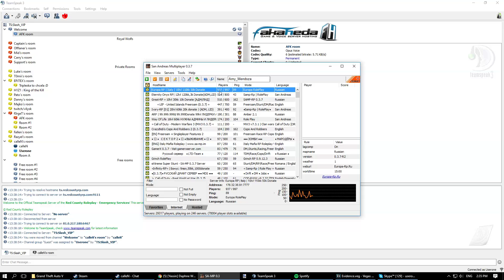Bitches Uprising (Italy Europe RP w/ calleN)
I miss the "bitches" team from FocoTDM, this brings back a lot of memories!

(if this is not a GTA SA game, ignore this)
[ESSENTIALS]